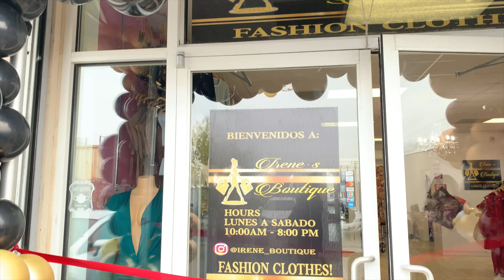Irene's Boutique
Fashion, FLASHION CLOTHES